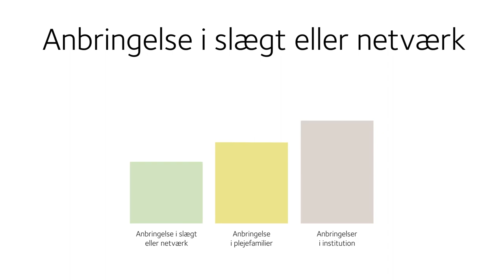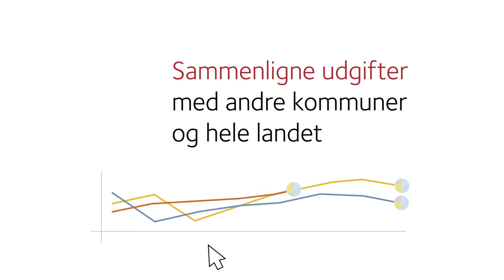Kender du Indsatstrappens Udgiftsmodel?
Indsatstrappens Udgiftsmodel er et redskab til at opgøre kommunale udgifter og indtægter på det specialiserede børneområde. Redskabet giver dig mulighed for, at følge udgifterne over tid i din kommune og en række sammenligningskommuner med udgangspunkt i indsatstrappen.